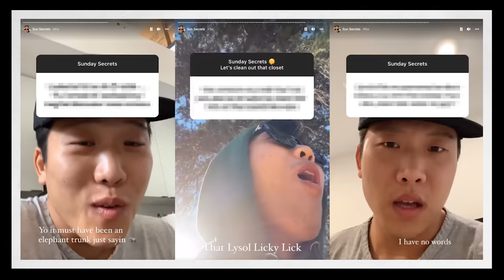Two Brits try Breakfast Burritos for the first time! ft. Joon Lee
Today @JoonLeeComedy takes us for the best breakfast burrito in LA!

ninjag815 yao
Reilly Willoughby
Bettie Meier
Nora yousef
Li Winslow
Yun Lim
유경Ella
AJ Villanueva
Victor koh
Anthony Jefferson
cubit큐빗
Alex Kunis
Koral JollyBean
Uyen Ngo
Diana Woon
Madison Cho
Patricia Veronica
63angel
Julian Leung
Bada Choi
Nurse Laykan
heather owen
Laura Hipwell
CitrusQuill
Clare
Gloria Kwon
Michael Zambrano
lira12tan
Andi526